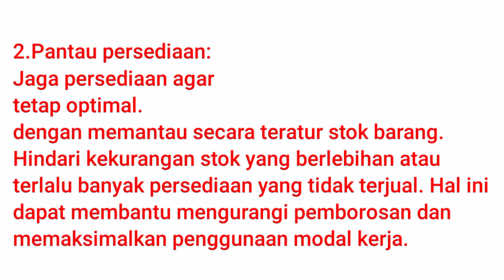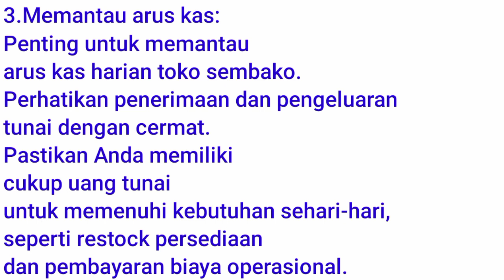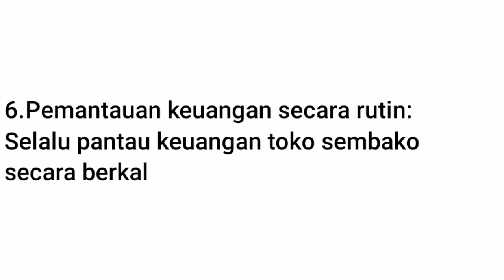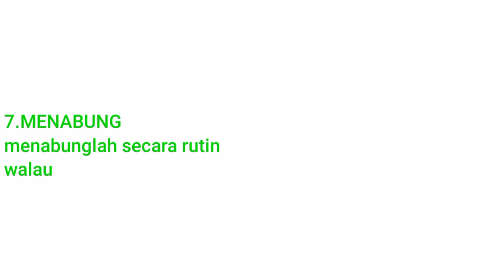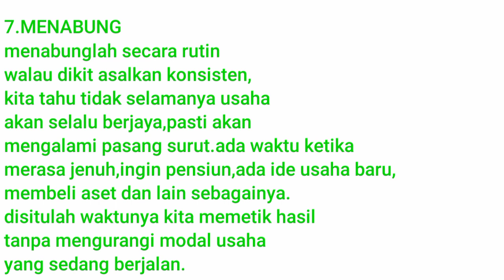CARA MENGELOLA KEUANGAN USAHA TOKO SEMBAKO YANG BAIK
video kali ini adalah tentang bagaimana kita mengelola keuangan di toko/warung sembako
supaya bisa sukses.

tonton juga
usaha toko sembako masih menjanjikan